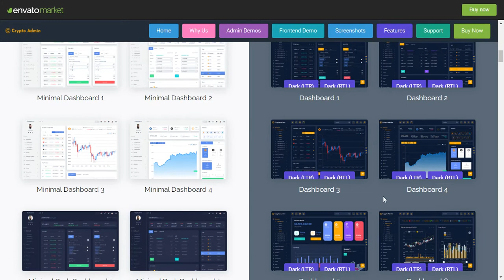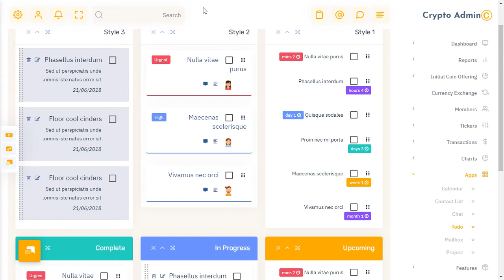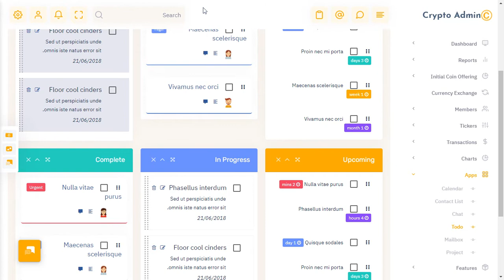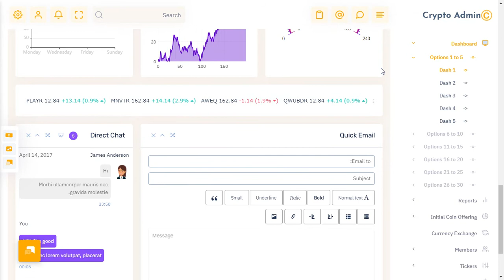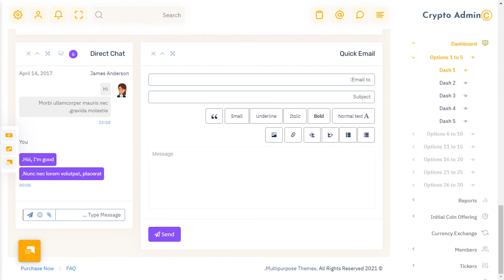Crypto Admin Templates Bootstrap Dashboard with Light Theme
Crypto Admin Templates Bootstrap Dashboard with Light Theme - Bootstrap 5 Admin Templates comes with 80+ dashboards with different functions such as stock events, Bitcoin BTC charts, Neo NEO charts, Litecoin LTC charts, Bitcoin Growth, user flow, sales analytics, Total Earnings of the Month.

It works on all major platforms, devices, and browsers.
Crypto Admin can be used by developer developing web applications like custom admin panel, ICO, Bitcoin Dashboards, Bitcoin and other current website applications, project management system, admin dashboard, application backend, CMS, CRM, Stock chart, Stock Market, Business Analytics, business website, corporate, portfolio, blog, etc.